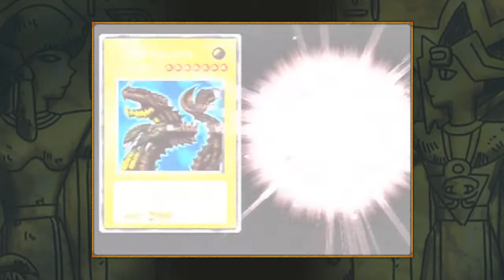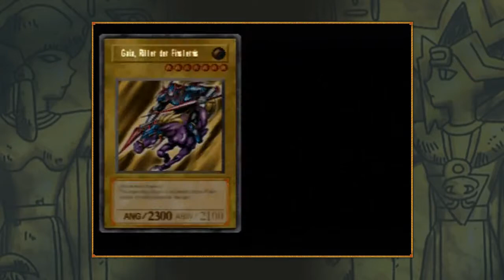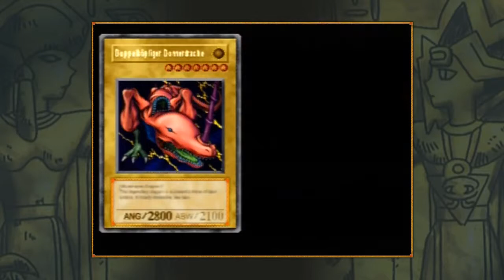Let's Play Yu-Gi-Oh! Forbidden Memories - Folge 44 - Willkommen zurück, freies Duell! (19/35)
► Let's Play Yu-Gi-Oh! Forbidden Memories

ÜBER DAS SPIEL:
- Playstation 1 - Spiel
- Freigegeben: Ab 0 Jahren